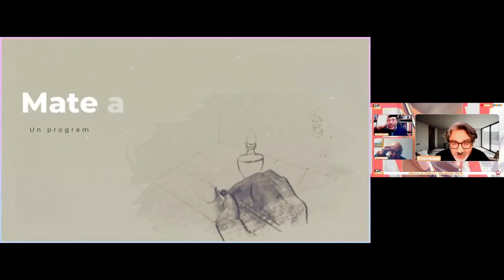¿Tiene salida el problema nacional MAPUCHE dentro del marco CAPITALISTA? / Mate al Rey 71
Este programa se extendió sobre la naturaleza de la reivindicación nacional Mapuche, entendida como autodeterminación. Hubo consenso en cuanto a que la afirmación de la plurinacionalidad en el texto de la Nueva Constitución dista de ser suficiente para resolver esta cuestión. Portales y Gómez Leyton, finalmente señalaron que tal salida no era viable dentro del marco institucional.
Burgos afirmó que la única salida a la autodeterrminación nacional Mapuche pasaba por el triunfo de la revolución obrera. En este punto se volvió a trabar un debate que quedó inconcluso, pero que en otro programa se analizará, cual sobre la vigencia del programa de la revolución socialista.

Conducción: Gustavo Burgos
Panelistas: Felipe Portales y Juan Carlos Gómez Leyton
Dirección y edición: Sergio Rizenverg
Asistente de edición: Juan García Brun